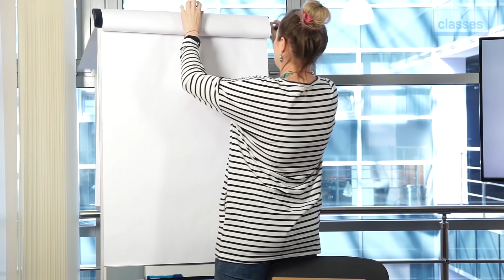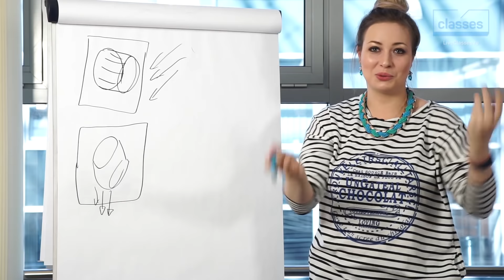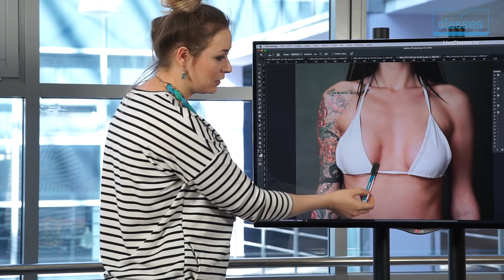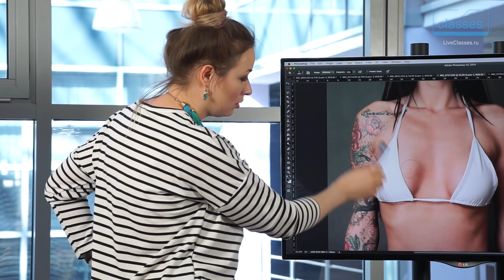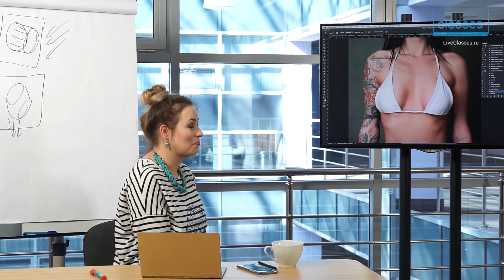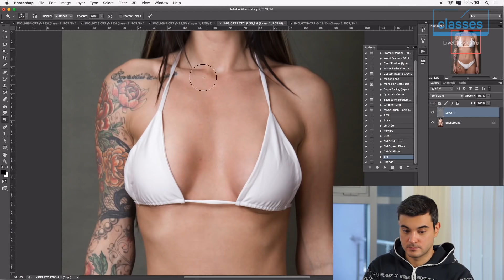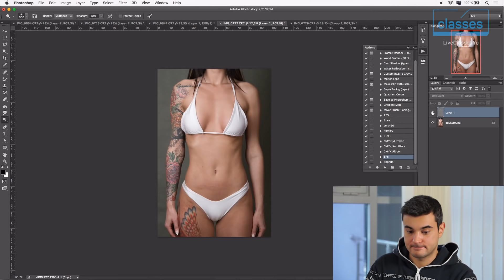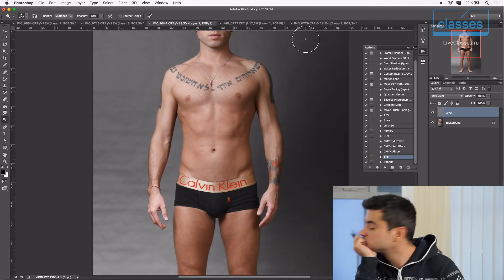Грудь. Анатомия для ретушеров: тело человека. Саша Чалдрян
Изучи анатомию, чтоб не совершать ошибок при ретуши!